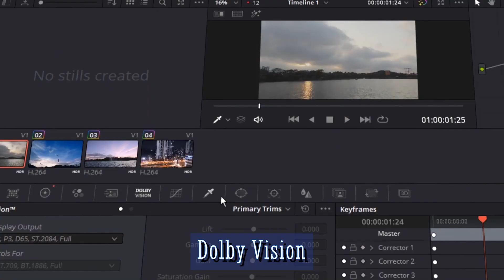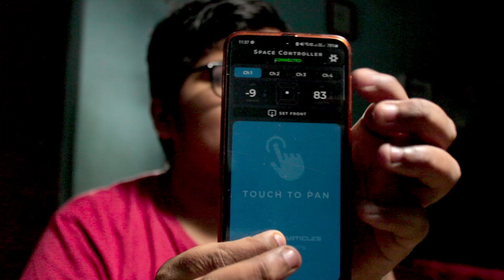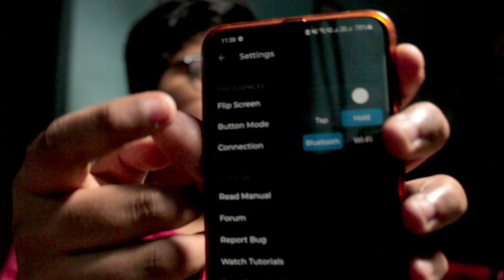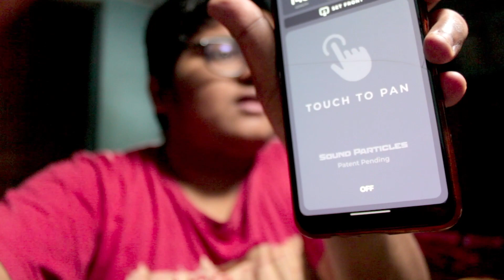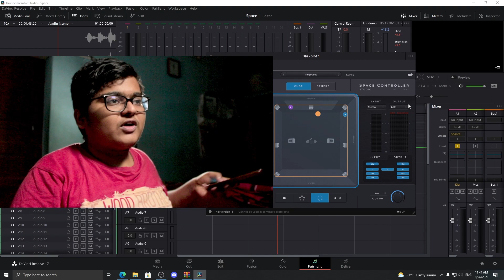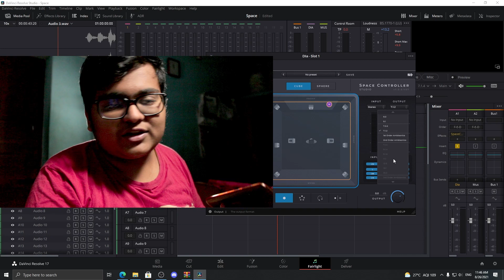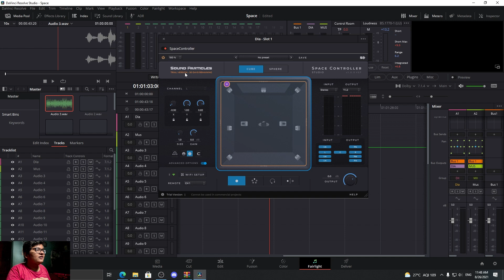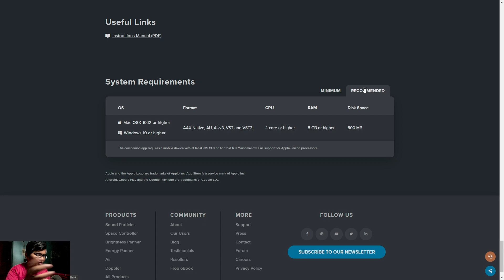Space Controller Plugin in Resolve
Space Controller is the best way to pan sounds in surround and immersive. Simply connect your mobile device to a DAW, use it as a movement reader, and pan the sounds to where you’re pointing.

Make sure you are following me so that you will not miss any episode!!
Curious about how a film is done? We will cover it for you!!

AirPan?

Timeline
0:00 Intro
0:28 Space Controller Plugin
1:18 Setup Required
2:06 Connectivity to the plugin
3:09 Set Front Option
4:04 Panner Demo
6:56 Music Demo with the plugin (Realtime)
8:30 Download Trial (Link in Description)
8:43 Price
9:02 Outro